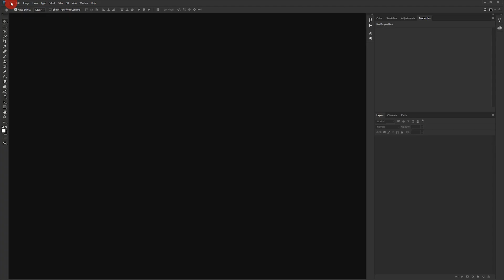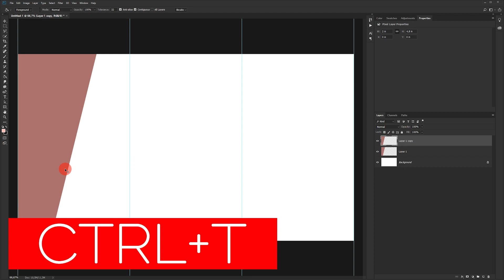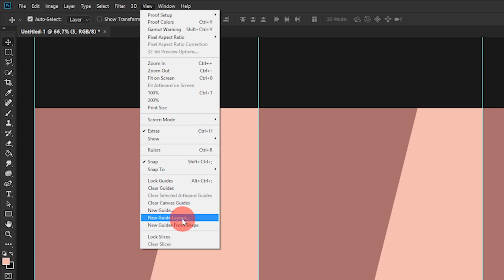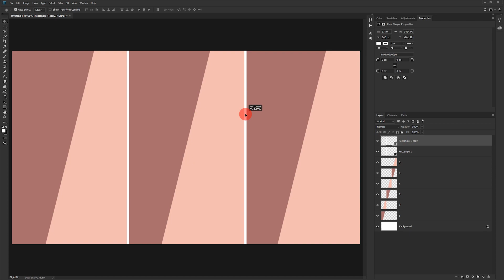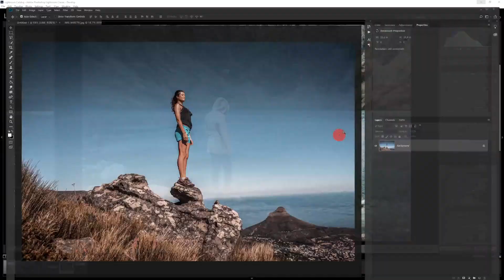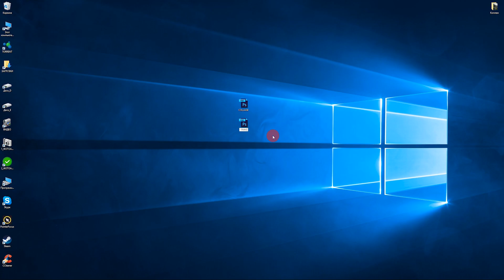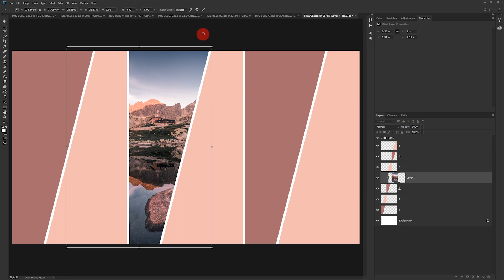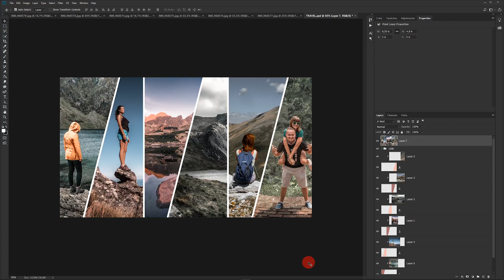Обработка фото в Фотошопе / Как сделать коллаж в стиле Алена Паландера / Photoshop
В этом видео ты научишься делать коллажи, а за образец мы возьмем видео заставку, которую практически в каждом своем видео ролике использует один из самых продвинутых и известных фотографов Ален Палендер